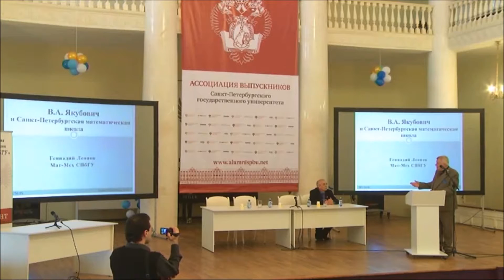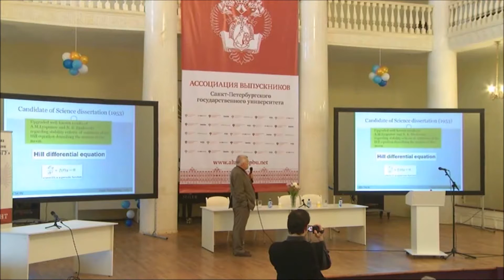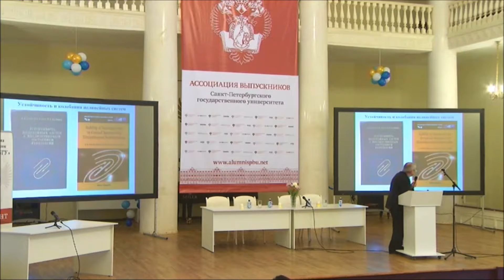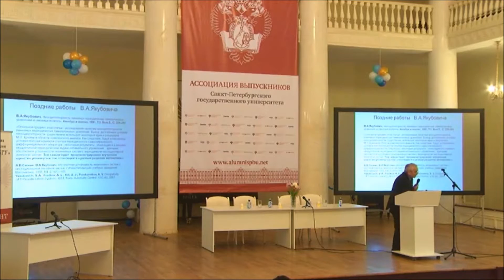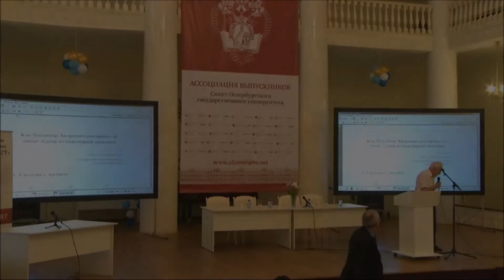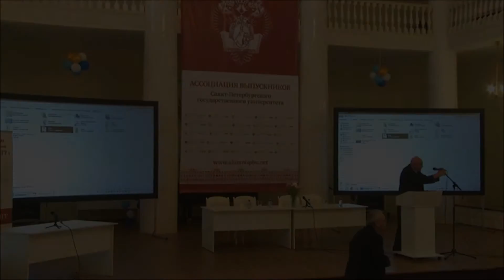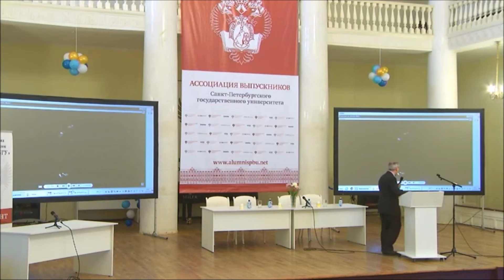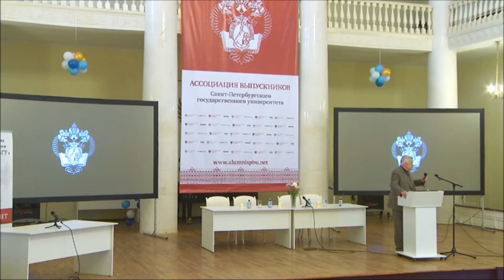IFAC MICNON 2015, Saint Petersburg - Russian Historical Session